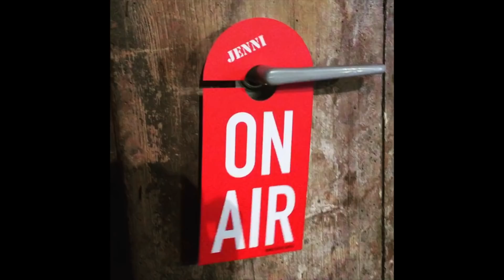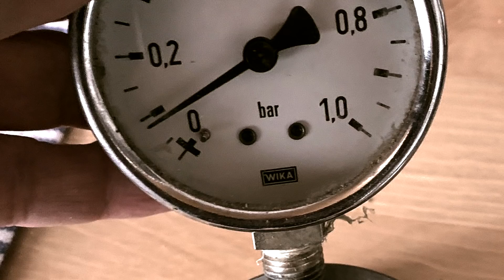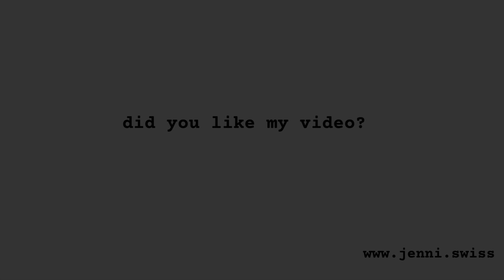"the challenge" feat laura kampf and habu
+ buy the original JENNI BANDANA. traditionally made in switzerland +

habu and i visited laura kampf in her workshop. you got two items from her that could be found in her workshop. look at the videos of habu and me and let yourself be inspired.
thank you laura for the exciting time in your workshop.